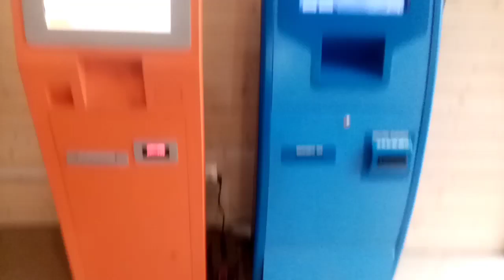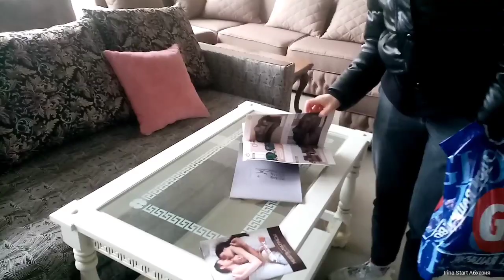Абхазия |Пицунда |февраль 2022|Дождь и снег!!!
Абхазия! Пицунда! Погода в феврале 2022 года! Друзья, сегодня мы прогуляемя по Пицунде, с утра было +5°,днем пошёл дождь, а затем и снег! Но это нам не помешало, нагуляться от души!
Ссылка на моё видео Пицунда
На развитие канала :
Буду очень благодарна!
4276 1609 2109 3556 сбербанк

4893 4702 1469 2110 карта ВТБ

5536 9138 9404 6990 карта Tinkoff (Векилова Ирина Геннадьевна)